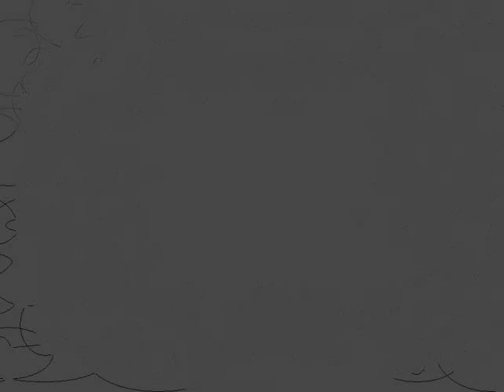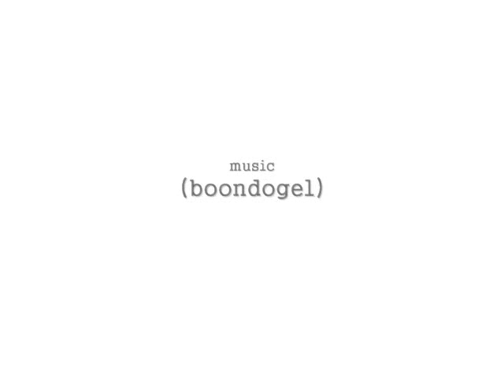Lighter Than Air (boondogel)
(boondogel)'s song Lighter Than Air is the soundtrack to this stop action nod to Atari era graphic technology.  Artist Casey Faust explored the limits of his imagination, Microsoft Paint, and Microsoft Movie Maker to see just how many design ideas could be morphed from one picture of his late dog Roxy.  Hope you like it girl!